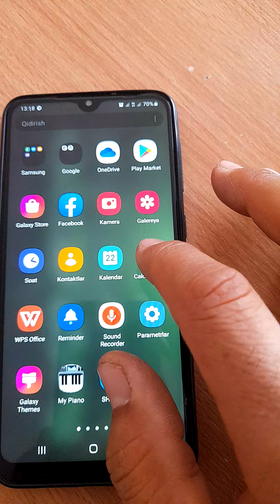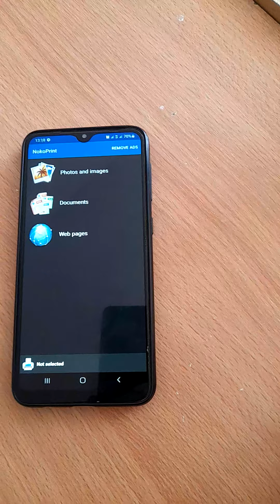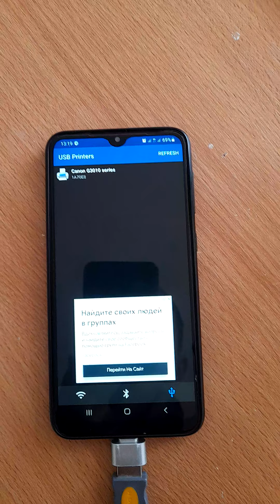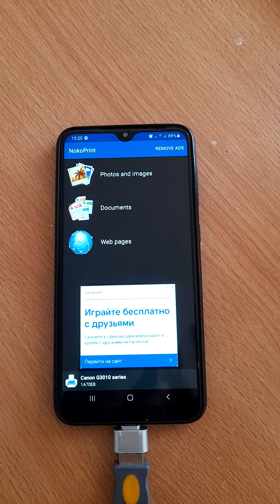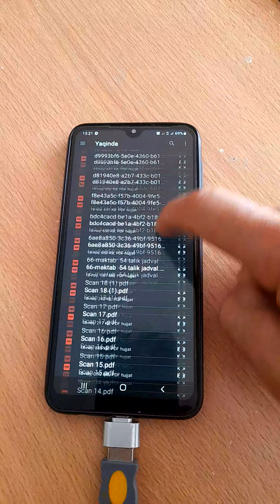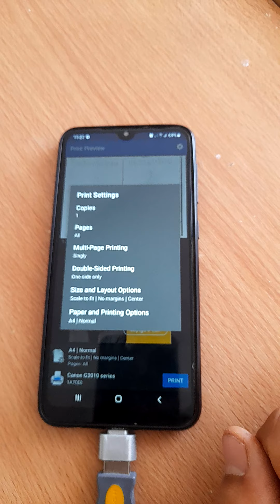Telefondan chop etish. Printerga to‘g‘ridan to‘g‘ri berish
Telefondagi ma‘lumotlarni endi kompyuter orqali emas, telefonimizni pirinterga to‘g‘ridan to‘gri ulab, fayllarni chop etishimiz mumkin